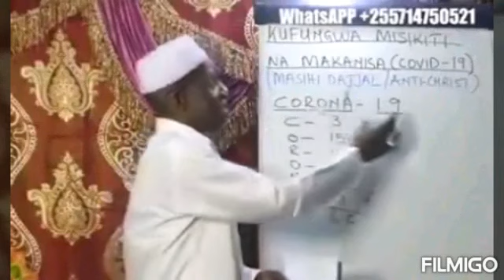bahati_Akothe#nakupa moyo(caver video)